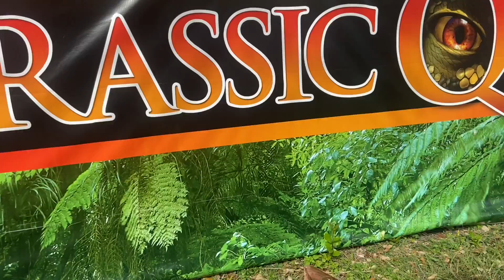Jurassic quest Drive-through experience |Dinosaurs come to life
This particular experience remind me of the Jurassic Park movie. My youngest son saw it on commercial. I looked it up and for a car full of people the entry is only $50... Of course I paid extra $50 that’s to receive a bag full of toys games and activities to do every bit of this trip was worth it the look on the kids face was priceless. My camera went dead so I cannot show you the bags.